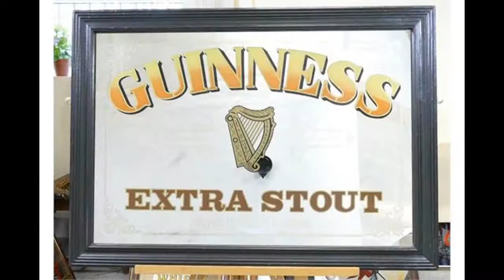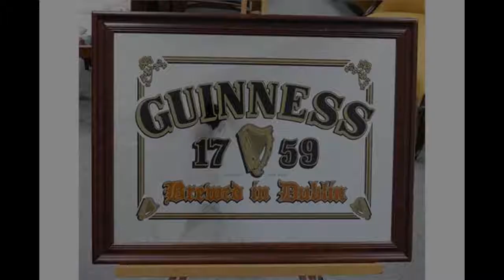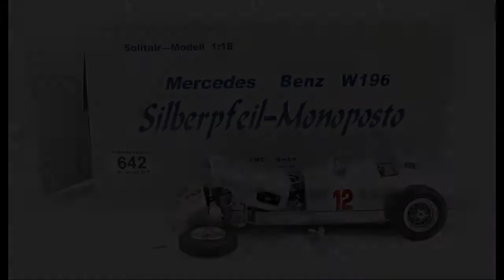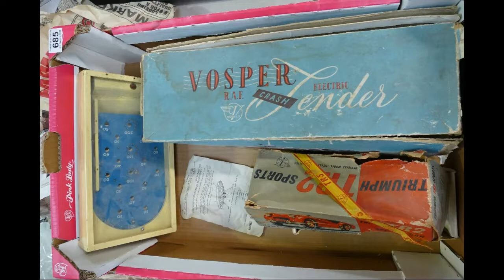January 13th 2018 Sale Preview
Some very nice items for next Saturday Jan 13th general sale..